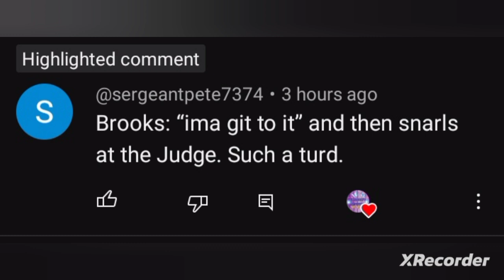Darrell Brooks Trial Day 14- He tells Judge "you're acting in dishonor & prejudicing my defense."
PLEASE HELP MY CHANNEL IF POSSIBLE

This is Darrell Brooks Trial Day 14 and he's arguing with the Judge about her orders from the day before because of his conduct.

This is my honest reaction to his bullcrap.